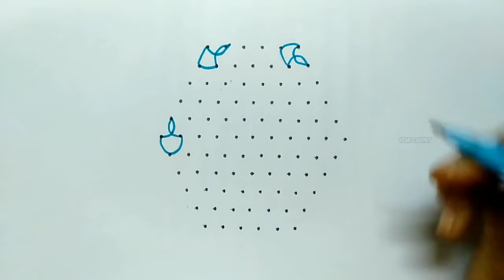கார்த்திகை தீபத் திருநாளுக்கு கோலம் | Diya Kolam for Thirukarthigai | Deepa kolam | Easy deepa kolam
கார்த்திகை தீபத் திருநாளுக்கு அழகிய தீபக் கோலம் | Diya Kolam for Thirukarthigai festival | Deepa kolam | Easy karthigai deepa kolam